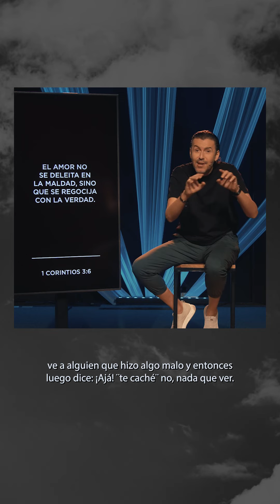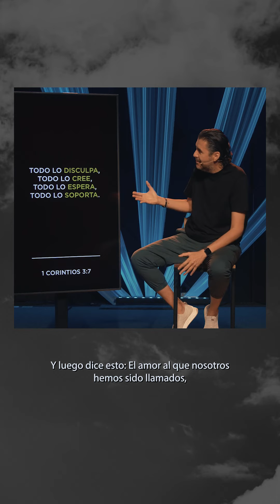¿Estás siguiendo a Jesús?